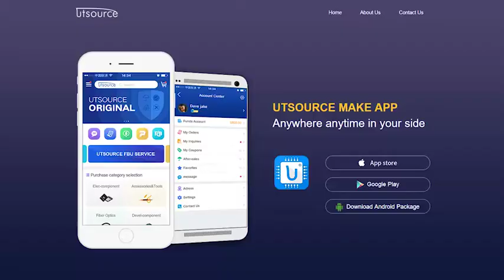MC33065P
The MC34065 is a high performance, fixed frequency, dual current mode controllers. It is specifically designed for off–line and dc–to–dc converter applications offering the designer a cost effective solution with minimal external components. This integrated circuit feature a unique oscillator for precise duty cycle limit and frequency control, a temperature compensated reference, two high gain error amplifiers, two current sensing comparators, Drive Output 2 Enable pin, and two high current totem pole outputs ideally suited for driving power MOSFETs.
Also included are protective features consisting of input and reference undervoltage lockouts each with hysteresis, cycle–by–cycle current limiting, and a latch for single pulse metering of each output.
The MC34065 and MC33065 are available in dual–in–line and surface mount packages.
• Unique Oscillator for Precise Duty Cycle Limit and Frequency Control
• Current Mode Operation to 500 kHz
• Automatic Feed Forward Compensation
• Separate Latching PWMs for Cycle–By–Cycle Current Limiting
• Internally Trimmed Reference with Undervoltage Lockout
• Drive Output 2 Enable Pin
• Two High Current Totem Pole Outputs
• Input Undervoltage Lockout with Hysteresis
• Low Startup and Operating Cur